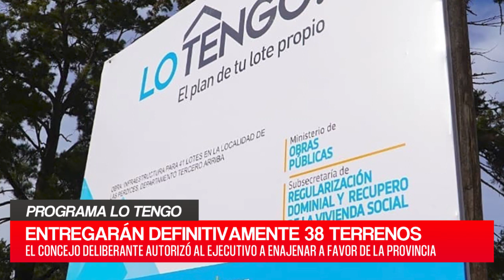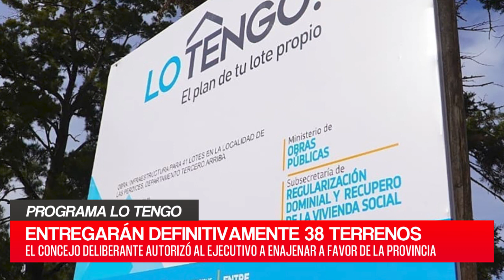C20N - PABLO ROSSO - PROGRAMA LO TENGO